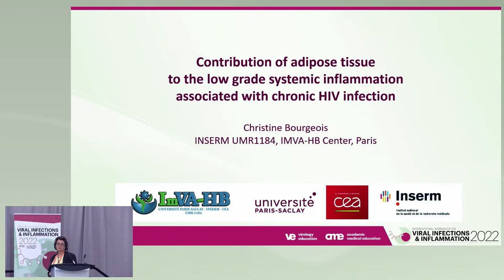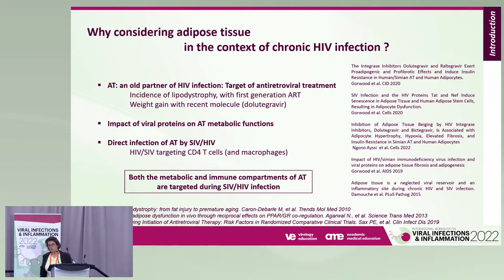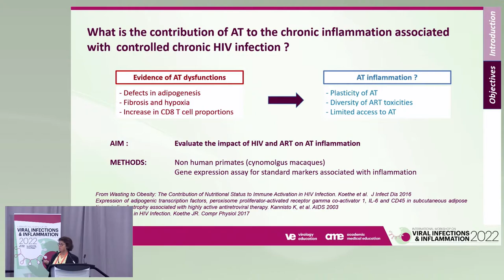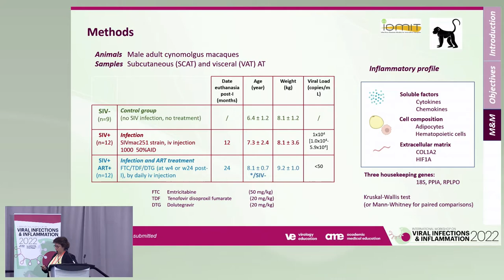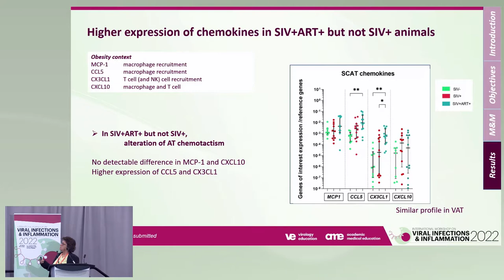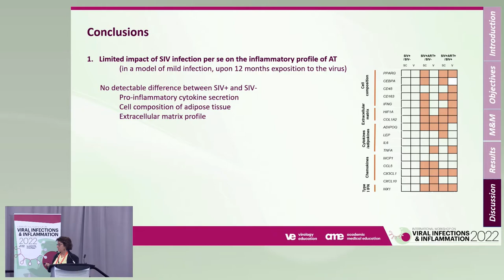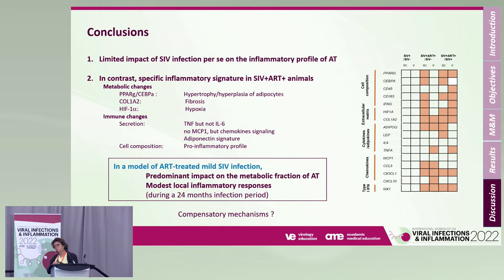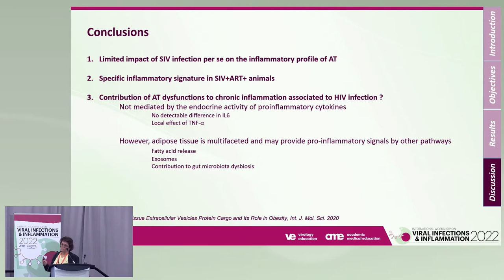Contribution of Adipose Tissue to Chronic Inflammation - Christine Bourgeois, Pharm.D., PhD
Presenter: Christine Bourgeois, Pharm.D., PhD - French National Institute of Health and Medical Research / IMVA-HB Center
Lecture: Contribution of Adipose Tissue to Chronic Inflammation
Presented in Session 3: Chronic Inflammation

Viral Infections & Inflammation Workshop 2022

Meeting Description
The Viral Infections & Inflammation Workshop 2022, took place as a hybrid meeting from 8-9 September 2022 in Washington DC, United States. It brought together basic, translational, and clinical researchers to disseminate the latest knowledge in this area fuel discussion on the many remaining unknowns in order to catalyze future research.

Inflammatory response and cytokine storm in severely ill COVID-19 patients have put a spotlight on the importance of inflammation in viral infections. Prevalence of long-term COVID is also a concern and potentially related to the suboptimal function of the immune system. Yet, these concerns are not unique to COVID-19. In the case of HIV, despite remarkable improvements in antiretroviral therapy, immune reconstitution remains limited in some patients even a long time after treatment initiation. Exhaustion of primary immune resources due to persistent activation and inflammation drives premature immune aging and impacts life expectancy.

Although HIV and SARS-CoV-2 are fundamentally different infections with distinct long-term consequences, underlying mechanisms that drive those complications might be common. Which plausible mechanisms are at play? Persistent inflammation, mucosal damage, autoimmunity, and immune dysfunction are putative pieces of the puzzle that is yet to be resolved. Are you interested in hearing the progress in elucidating this remaining unmet need, what have we learned so far, what are the gaps, and what can we do to address those in the future?